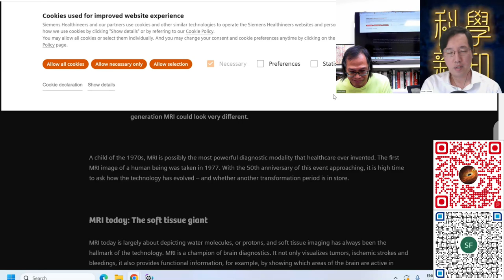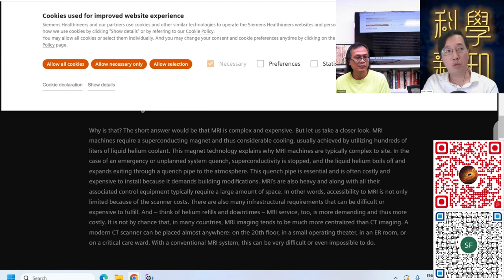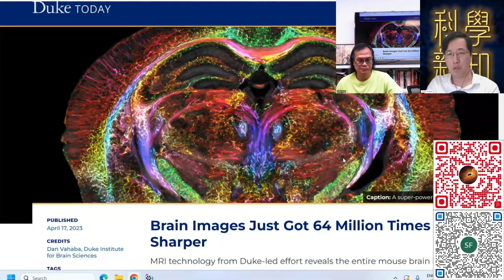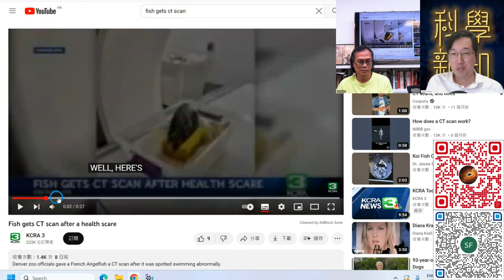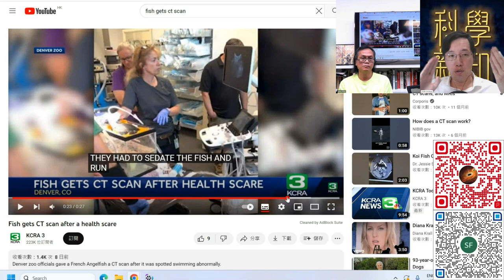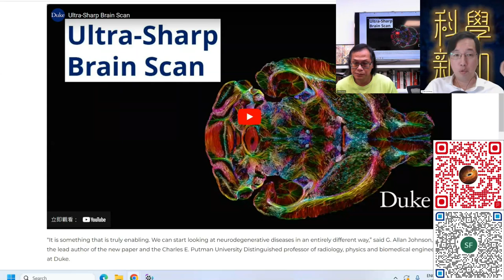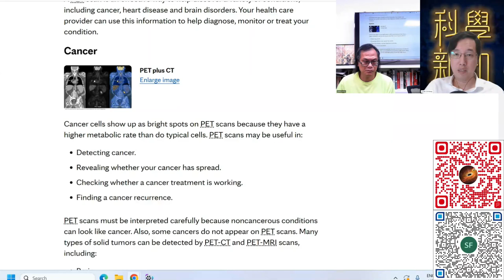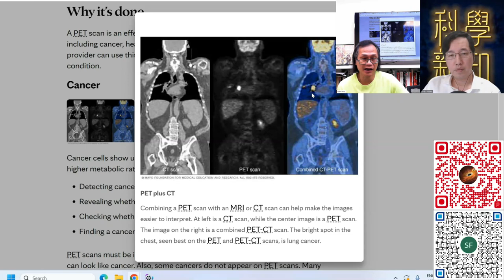科學新知 2023-09-14 科學回憶錄: 腦部掃描50年，從CT、MRI、到PET，如何幫助腦部病變的診斷？| 主持：陳志宏博士 & 台長梁錦祥